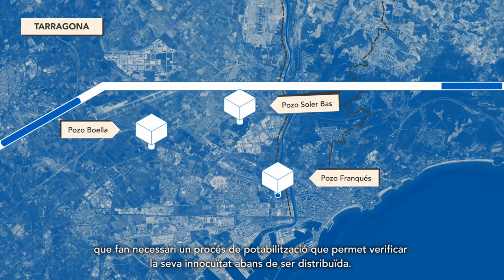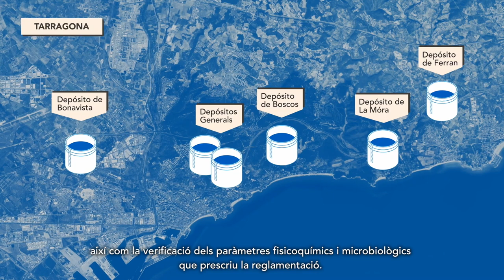Vídeo corporativo para empresa de suministro del agua | Ematsa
Vídeo para Ematsa🎥. La historia del suministro del agua a la ciudad de Tarragona.